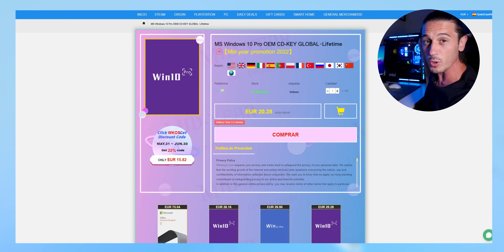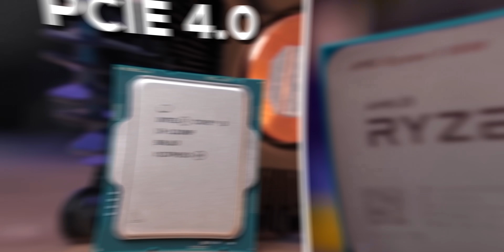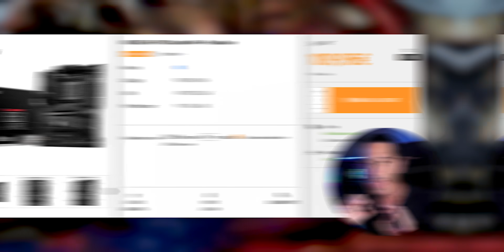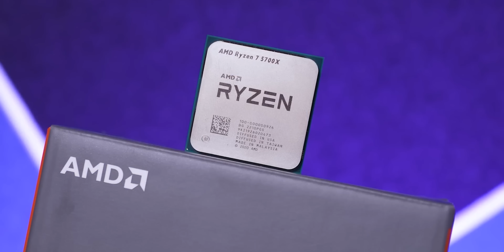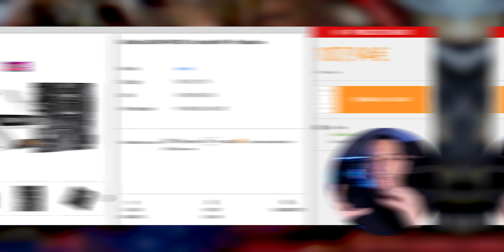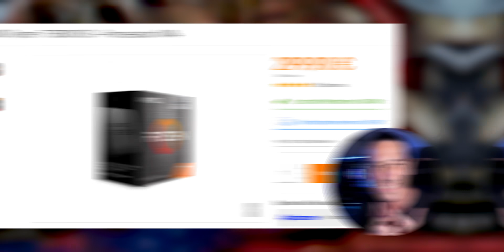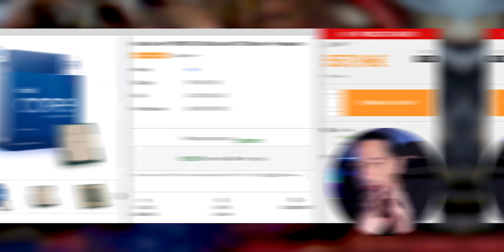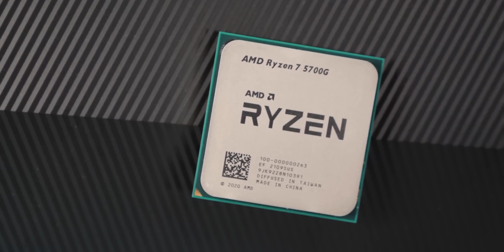🛑Mejores COMBOS CPU + GPU!!! 🛑TOP Procesadores PC Gaming 2023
✅ MEJORES PRECIOS en CPUS
⭐ Menos de 100€
🚩 i3 12100F

⭐Menos de 150€
🚩 i5 12400F

⭐Menos de 200€
🚩 i5 13400F

⭐Menos de 300€
🚩 Ryzen 7 7700

⭐MEJOR CPU GAMING del Mundo (que te recomiendo)
🚩Ryzen 7 7800X3D

00:00 ¿De qué hablaremos?
00:18 ¿Qué es el cuello de la botella de CPU a una GPU?
02:16 ¿Dónde COMPRAR Windows 10 BARATO y LEGAL?
03:09 MEJORES PROCESADORES BARATOS (Menos de 100€) I3 12100F Vs Ryzen 5 5500
04:05 ¿Cuantos NÚCLEOS necesitas para un PC GAMING?
04:23 Mucho Cuidado con el PCIe 3.0!!!
04:59 ¿Qué PLACA BASE montar con un RYZEN 5 5500 e i3 12100F?
05:54 ¿Qué TARJETA GRÁFICA puedo montar con un I3 12100F o un RYZEN 5 5500?
06:16 PRESUPUESTOS PC GAMER BARATOS (600€) para 1080p
07:07 MEJORES PROCESADORES por MENOS de 150€ (i5 12400f Vs Ryzen 5 5600)
08:20 ¿Qué PLACA BASE montar con un RYZEN 5 5600 e i5 12400F?
09:06 ¿Qué TARJETA GRÁFICA puedo montar con un I5 12400F o un RYZEN 5 5600?
10:04 PRESUPUESTOS PC GAMER Gama Media Económicos (750€) para 1080p
10:47 MEJORES PROCESADORES para GAMING por MENOS de 200€ (I5 13400F Vs Ryzen 7 5700X?
13:36 ¿Vale la pena el RYZEN 5 7600?
14:38 Memoria RAM DDR4 Vs DDR5
15:27 ¿Quién debería COMPRAR RYZEN 7000?
16:35 PRESUPUESTOS PC GAMER Gama Alta (1300€) para 1440p/4k
17:05 MEJORES PROCESADORES para GAMING por 300€ (Ryzen 7 5800X3D Vs Ryzen 7 7700X Vs i5 13600kf)
19:52 PRESUPUESTOS PC GAMER Gama Alta (1800€) para 1440p/4k
20:06 MEJOR CPU GAMING del MUNDO (Ryzen 7 7800X3D)
21:56 PRESUPUESTOS PC GAMER Gama Entusiasta (3000€) para 4k
22:12 Otras CPUS interesantes que se han quedado fuera
23:20 NUEVAS CPUS para 2023 y 2024